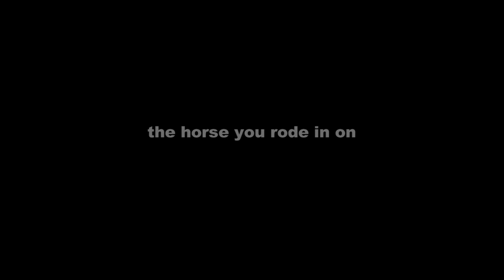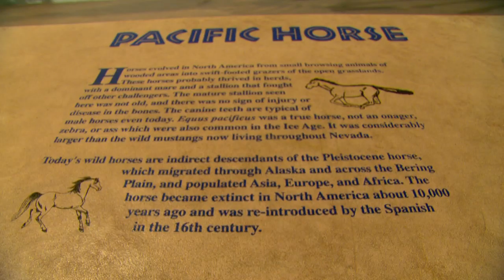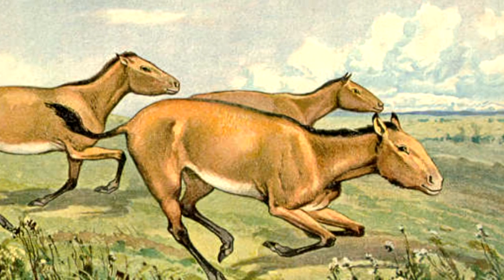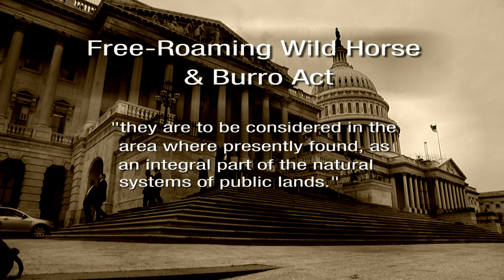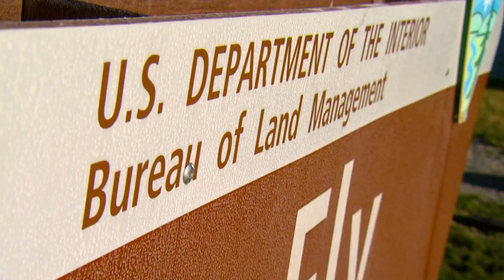Stampede to Oblivion (2 of 6)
2 of 6 -- Stampede to Oblivion. A KLAS-TV8 investigation detailing the BLM's management of America's wild horse and burro population.